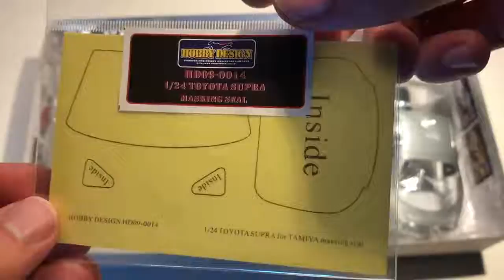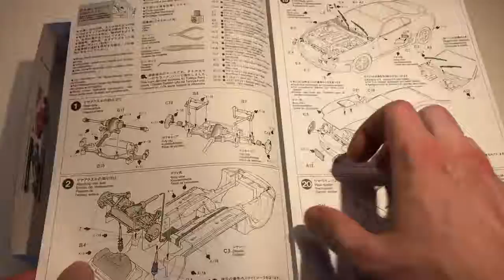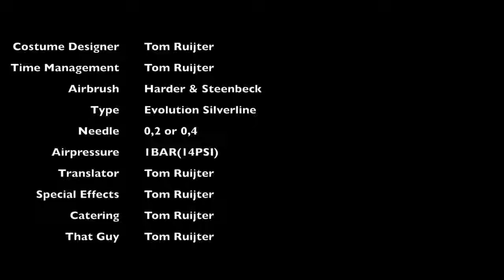TAMIYA Scale Model Fast and The Furious Cars Full Build || The Scalemodeling Channel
This Tamiya Model was built by The Scalemodeling Channel using Fast and The Furious Cars